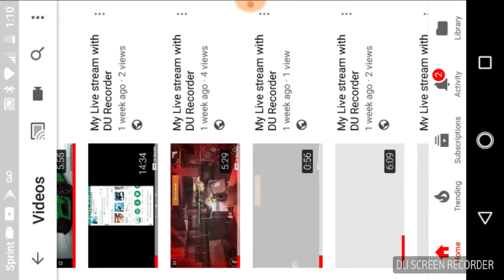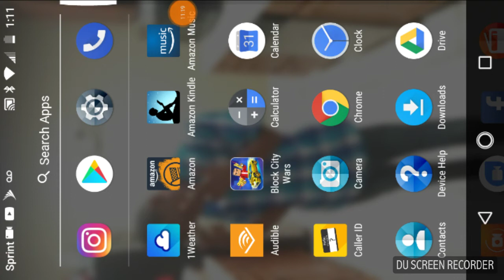January 28, 2018